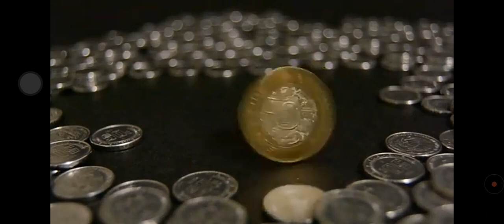গোপনে সৌদি আরবে মার্কিন যুক্তরাষ্ট্রের গোয়েন্দা প্রধান